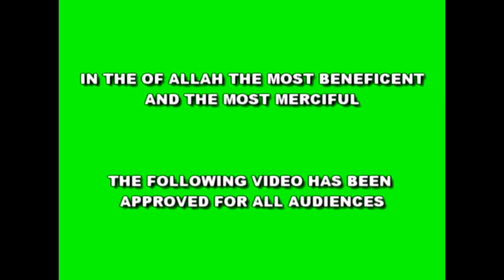3D HD PICTURE INSIDE ABUBAKAR MASJID